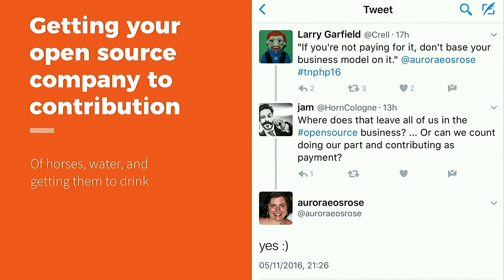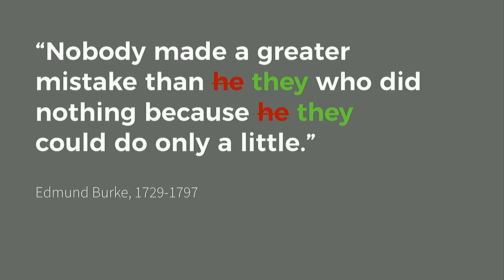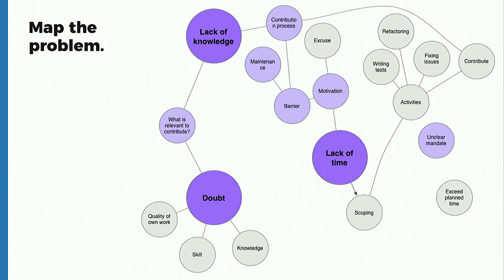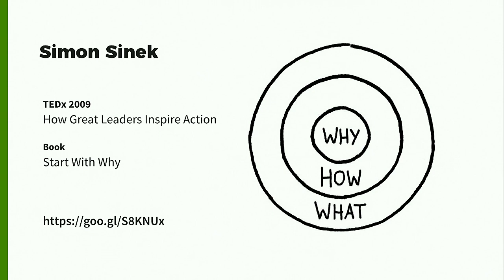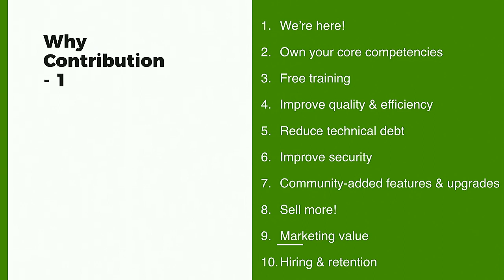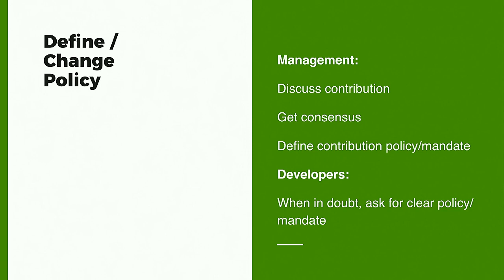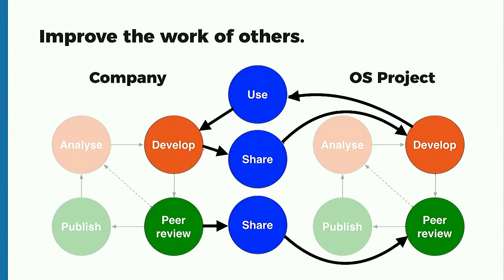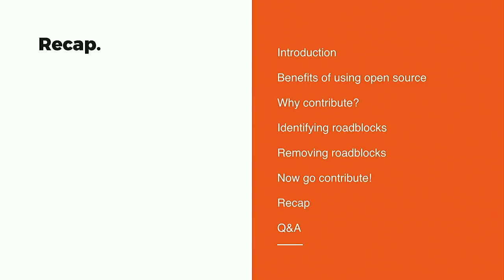DrupalCon Vienna 2017: Challenges and Solutions in Getting your Open Source Company to Contribute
How open source contribution benefits businesses and practical help on getting management and technical teams on the same page and contributing on a regular basis.

Many companies and their developers struggle to incorporate contribution into their daily working routines. Why do we struggle with contributing if we “”believe”” in open source and “know” contribution is “obviously” a good thing for all of us?

Chris “legolasbo” Jansen and Jeffrey A. “jam” McGuire present practical, actionable ways to better unify our beliefs and our actions regarding open source contribution based on an extensive academic study Chris carried out in 2015. Our goal is to get management and developers on the same page about open source contribution and help you make it happen.

How open source contribution benefits your company.
Roadblocks and unblockers to contribution for management and technical teams.

Proven, actionable tactics, improved developer workflows.
Contribution beyond code and patches.”